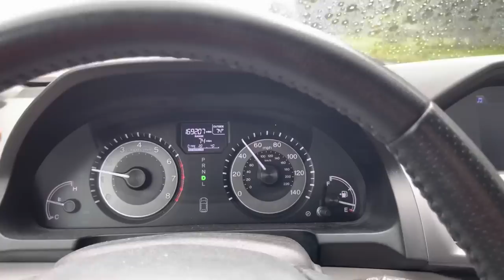ABS WARNING! You might be Hydroplaning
Must have for any toolbox!
GearWrench Hose Clamp Pliers